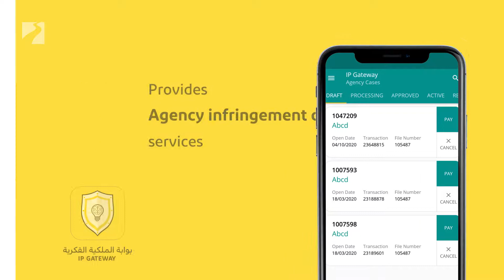IP Gateway App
Secure your intellectual property more efficiently! IP Gateway enables you to protect your trademarks & agencies by giving you global access to file and resolve intellectual property infringement cases.